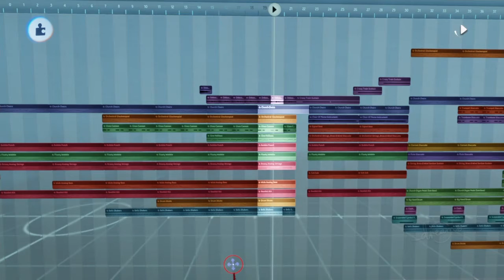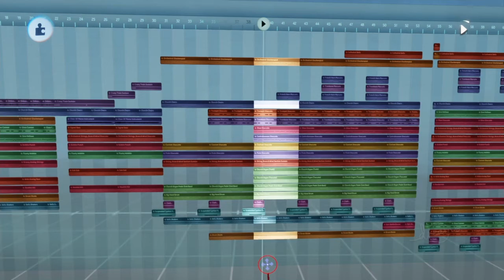Hymn of a Better Time (feat. Crazy Train and Gangsters Paradise)